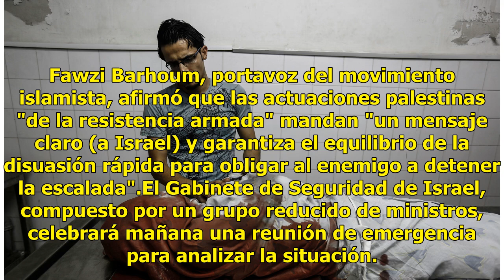Las desgarradoras fotos del bombardeo a Gaza; mueren 2 menores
Jerusalén, 14 jul (EFE).- Dos menores palestinos de 15 y 16 años murieron hoy en Gaza en los bombardeos de represalia sobre infraestructuras militares que Israel está llevando a cabo contra el movimiento islamista Hamás en la Franja en las últimas horas, informó el Ministerio de Sanidad palestino. L...